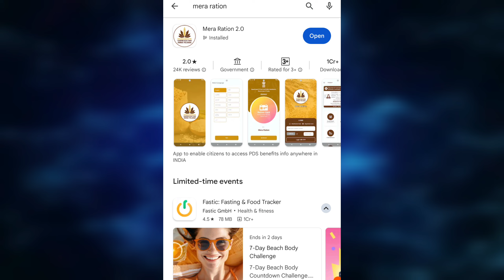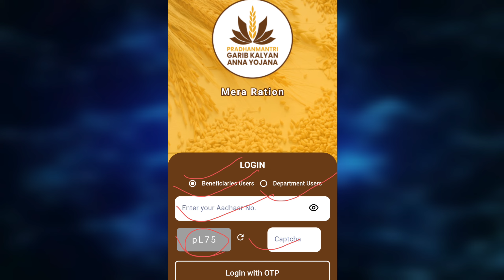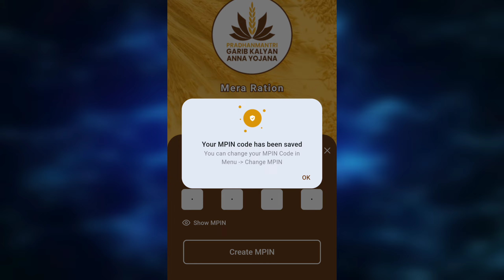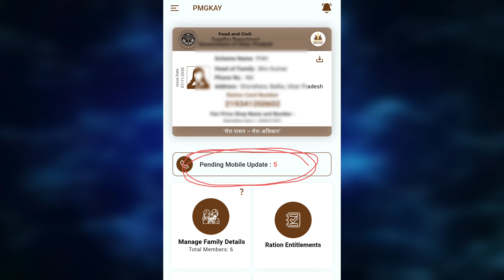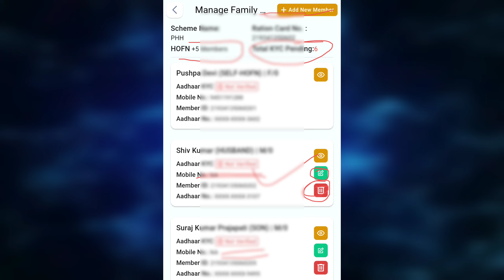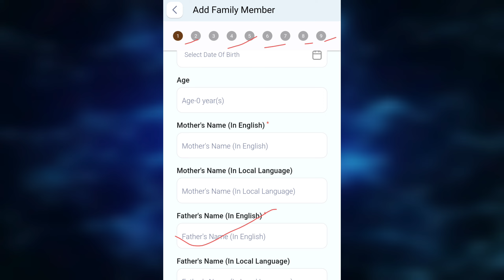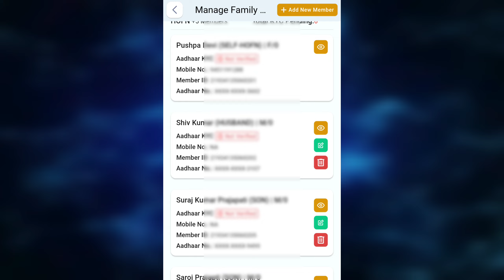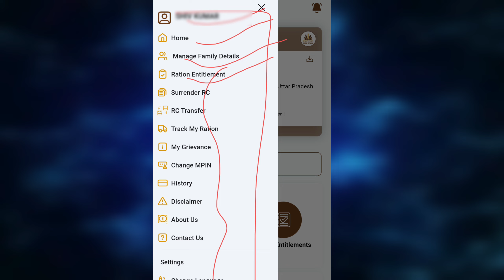Mera Ration 2.0 App Launch 2024, Ration Card All service new update, Ration Card me new member add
Ration Card ekyc status online check, Ration Card ekyc status check kaise kare, ration Card ekyc

Ration Card All service new update
Ration Card me new member add
mera ration app update
ration card all service update
mobile app se ration card me member name add kaise kare
ration card